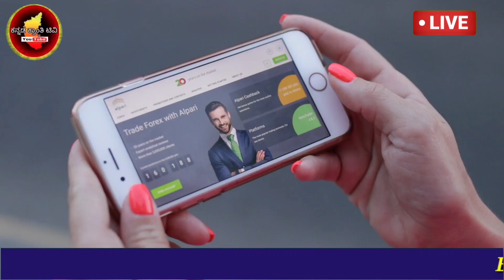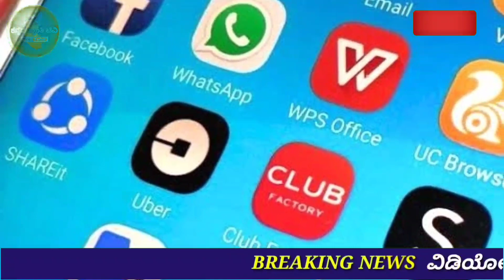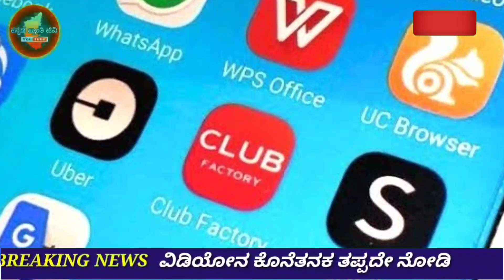ಚೀನಾದ 59 ಅಪ್ಲಿಕೇಶನ್ಗಳು ಬ್ಯಾನ್ || ಕೇಂದ್ರ ಸರ್ಕಾರ ಮಹತ್ವದ ಆದೇಶ||China 59 Application ban in India|Tiktok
the entire list of 59 apps was included as an Annexure and it includes everything from chat apps, to tools such as ES File Explorer, to games. It's hard to understand why these specific apps were chosen. The full list of banned apps is as follows.

Shareit

Kwai

UC Browser

Baidu map

Shein

Helo

Likee

YouCam makeup

Mi Community

CM Browers

Virus Cleaner

APUS Browser

ROMWE

Club Factory

Newsdog

Beutry Plus

WeChat

UC News

QQ Mail

Xender

QQ Music

QQ Newsfeed

Bigo Live

SelfieCity

Mail Master

Parallel Space

WeSync

Viva Video — QU Video Inc

Meitu

Vigo Video

DU Recorder

Vault- Hide

Cache Cleaner DU App studio

DU Cleaner

DU Browser

Hago Play With New Friends

Cam Scanner

Clean Master — Cheetah Mobile

Wonder Camera

Photo Wonder

QQ Player

We Meet

Sweet Selfie

Baidu Translate

Vmate

QQ International

QQ Security Center

QQ Launcher

U Video

V fly Status Video

Mobile Legends

DU Privacy